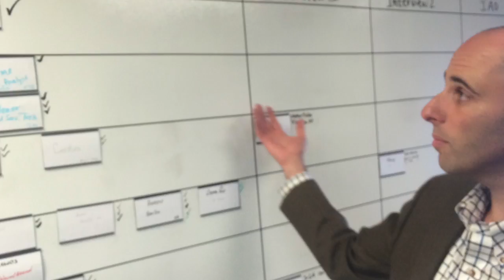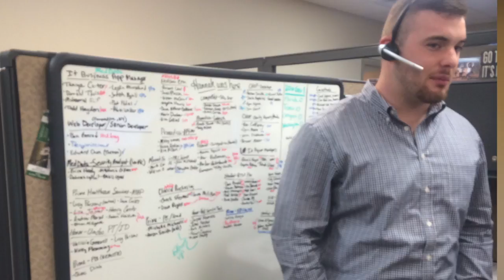Dan Charney, President and CEO of Direct Recruiters Inc.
Dan Charney, President and CEO of Direct Recruiters Inc., talks about his company.